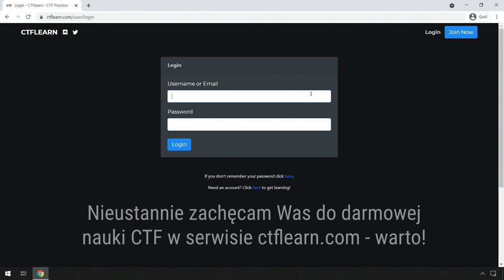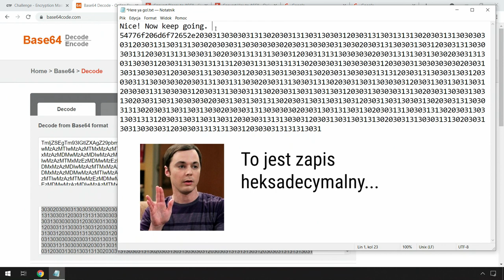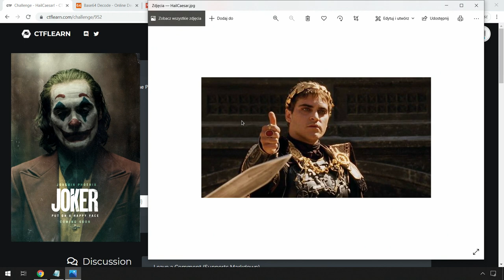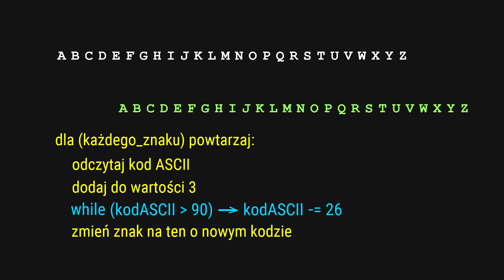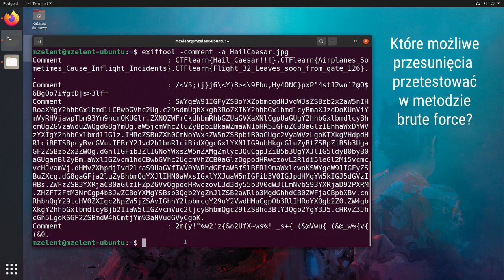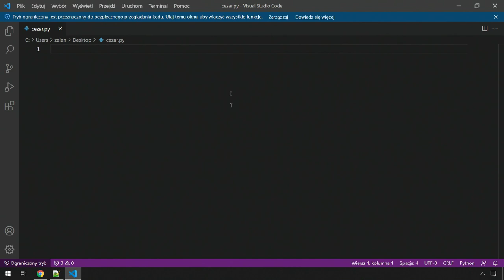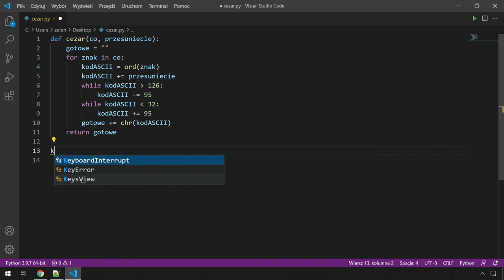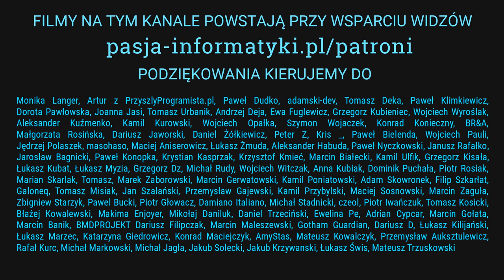CTF (#6) Szyfrowanie Cezara. Poszukiwanie przesunięcia metodą brute force w Pythonie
Dzisiejszy tutorial oglądamy bez przerw reklamowych, gdyż został dla nas zasponsorowany przez firmę NordVPN, która ma dla Was ofertę - otrzymujemy zniżkę na 2-letnią usługę VPN i dodatkowo 4 miesiące gratis. Firmie NordVPN dziękujemy za wsparcie serii CTF!

Jeżeli masz ochotę zobaczyć więcej naszych materiałów w coraz lepszej jakości, to zachęcamy do pozostawienia subskrypcji:

Zachęcamy do odwiedzenia prowadzonych przez nas witryn oraz do polubienia fanpage'a Pasji informatyki na Facebooku - poniżej zestawienie naszych linków:

Zajrzyjcie, facet tworzy świetną muzykę!
Please, follow this awesome artist, he totally deserves it!